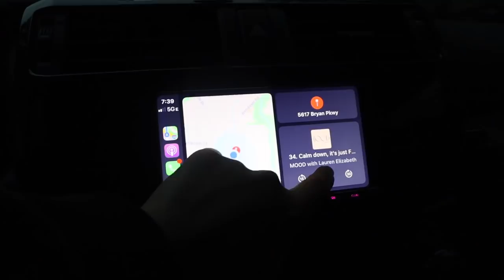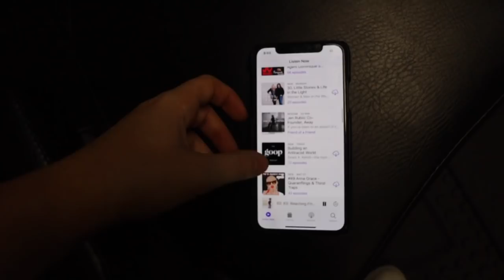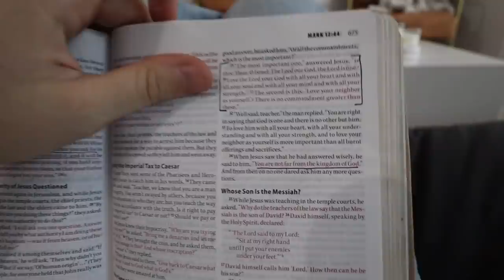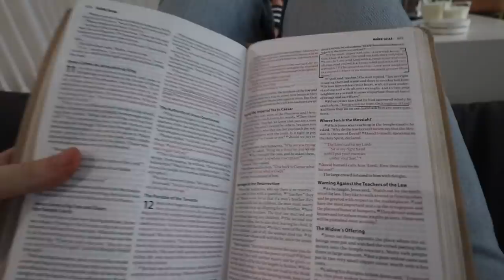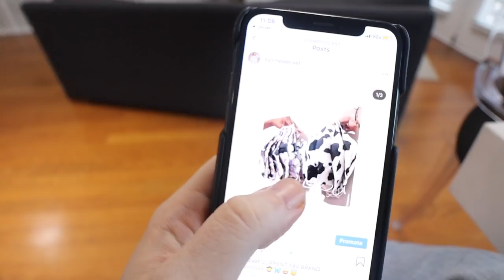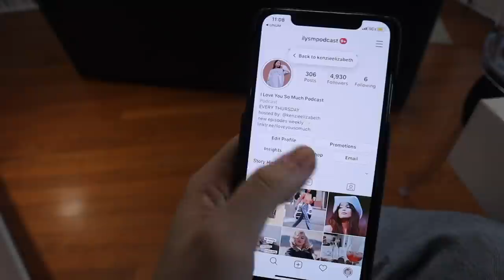UNEDITED MORNING ROUTINE | healthy & productive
hope you guys enjoy my unedited morning routine!